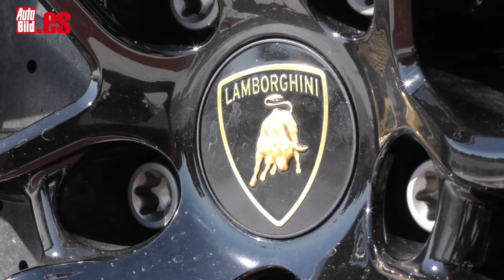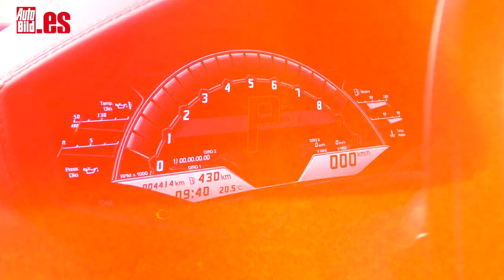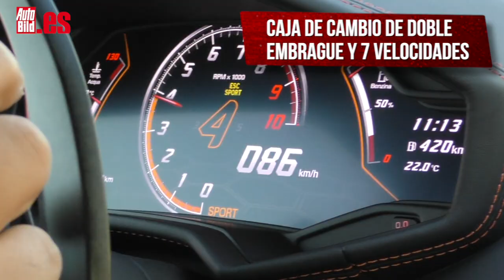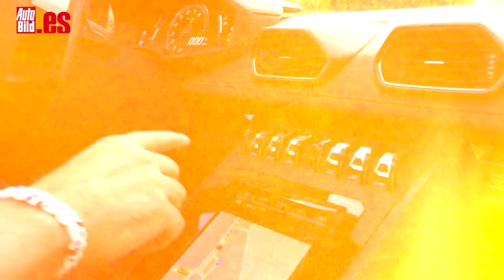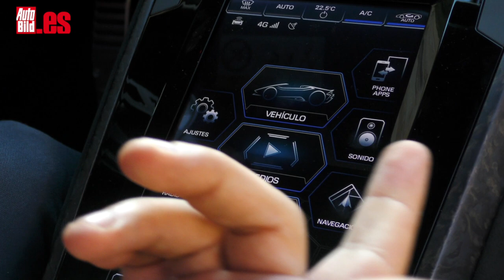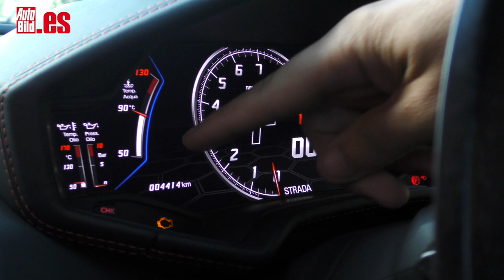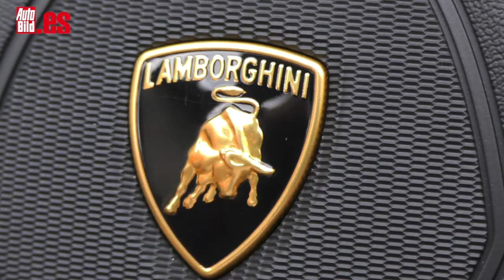LAMBORGHINI HURACÁN EVO RWD SPYDER | PRUEBA a FONDO | ¿Mejor que un FERRARI F8 Spider?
Aquí tienes la prueba a fondo del LAMBORGHINI HURACÁN EVO RWD SPYDER, con sus 610 CV, motor atmosférico V10 y tracción trasera. El ruido es ensordecedor. Es simplemente alucinante.

¿Cómo se conduce esta bestia de 610 CV? Básicamente tienes tres programas de conducción que se seleccionan desde la parte baja del volante y que son los que cambian radicalmente el comportamiento y el carácter de este Huracán de tracción trasera. Se llaman Strada, Sport y Corsa, y modifican la respuesta del motor, la transmisión, el sonido del escape y la dirección.

Desde parado vas a acelerar hasta los 100 km/h en solo 3,5 segundos, 9,3 segundos en acariciar los 200 y puedes seguir acelerando hasta los 324 km/h de punta. Es una auténtica bestialidad señores...
Y todo ello con el cielo por montera y con una sinfonía que pone los pelos de punta.

Cuesta 238.700 euros, un precio descabellado, pero más asequible que un F8 Spider o un McLaren 720S. Si al final te decides, te recomiendo que dejes las llantas de 19 pulgadas e incorpores la suspensión adaptativa.